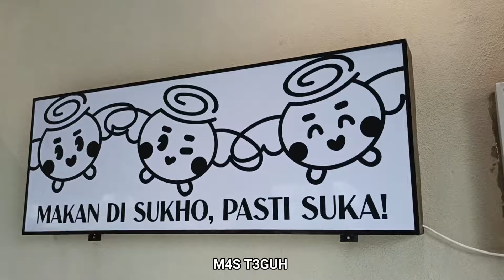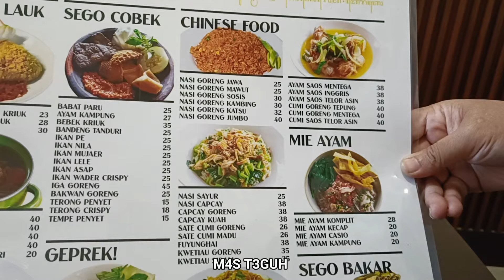Rumah Makan Sukho Sidoarjo // Terbaru 18 Maret 2024 // Rute + Riview Lengkap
Terbaru di Sidoarjo
Rumah makan sukho
Soft opening 18 maret 2024
Alamat: jl raya suko no 91,Biting,suko,kec sidoarjo kab sidoarjo
Jam buka bulan puasa 13:00-22:00
Bulan normal 11:00-22:00
Reservasi by dm ig (ig sudah ada di video)